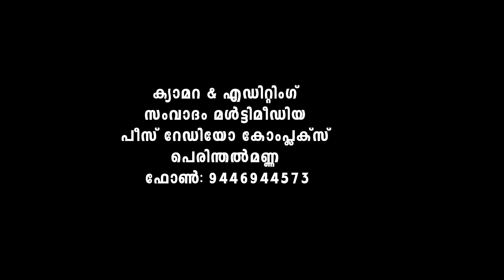കർമ്മനിരതമായ യൗവനം | അർഷദ് അൽ ഹികമി | Arshad Al Hikami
ആവേശവും ആകാംക്ഷയും ഒത്തുചേർന്ന കരുത്തുറ്റ യൗവന കാലത്തെ റബ്ബിന്റെ മാർഗത്തിൽ കർമ്മനിരതമാക്കാൻ കഴിഞ്ഞവനേക്കാൾ  ഭാഗ്യവാൻ ആരാണുള്ളത്..? അതെ, ആഘോഷങ്ങൾക്കും ആസ്വാദനങ്ങൾക്കും മുമ്പിൽ അടിയറവ് വെക്കേണ്ടതല്ല യൗവനം. അതിനെ വേണ്ട വിധത്തിൽ പ്രയോഗിച്ച് സ്വർഗ്ഗത്തിന്റെ അഹ്‌ലുകാരാവാൻ നമുക്ക് പ്രയത്നിക്കാം..!

കൂടുതൽ പോസ്റ്റുകൾ ലഭിക്കാൻ താഴെ കൊടുത്ത ലിങ്ക് ഉപയോഗിച്ച് ഗ്രൂപ്പിൽ ജോയിൻ ചെയ്യു